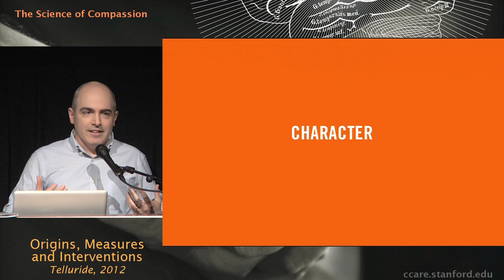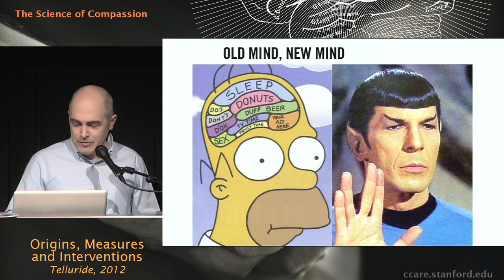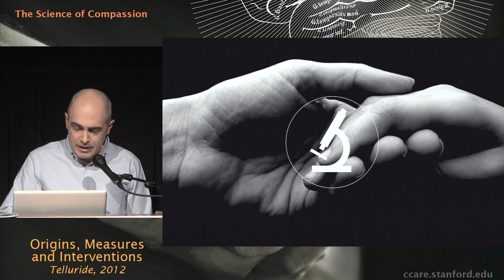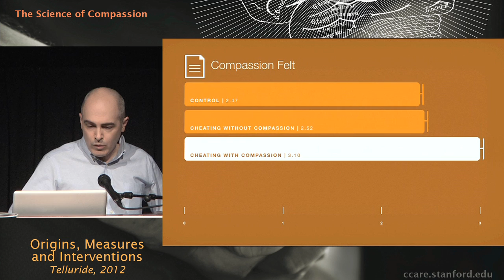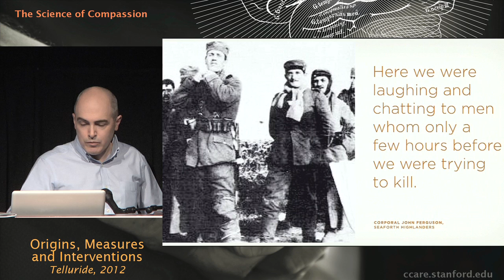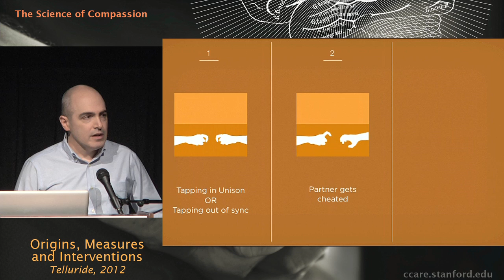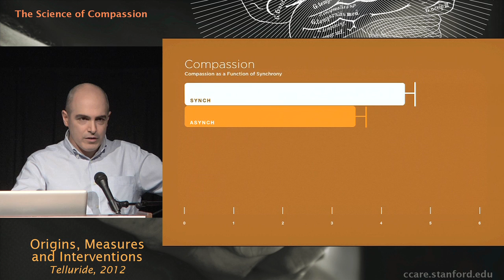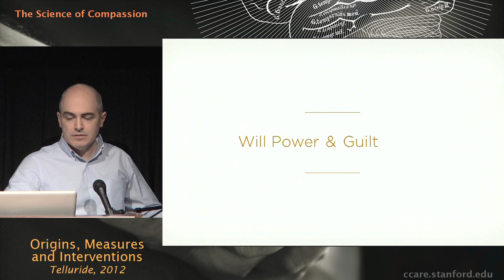The Science of Compassion: Origins, Measures, and Interventions - David DeSteno, Ph.D.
The Science of Compassion: Origins, Measures, and Interventions, which took place July 19th to 22nd in Telluride Colorado, was the first large-scale international conference of its kind dedicated to scientific inquiry into compassion. The conference convened a unique group of leading world experts in the fields of altruism, compassion, and service to present their latest research. This talk was part of panel Origins and Conceptual Models of Compassion by David DeSteno, Ph.D.